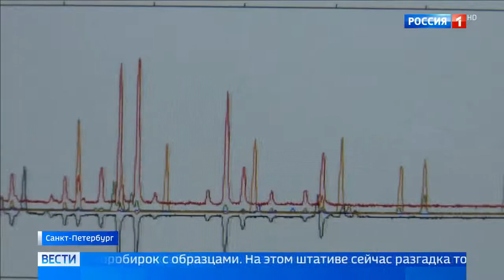Конференция Международного Общества судебной генетики в Санкт-Петербурге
Репортаж о конференции Международного Общества судебной генетики в Санкт-Петербурге.
Генетическая лаборатория MedicalGenomics выступила организатором данного мероприятия.